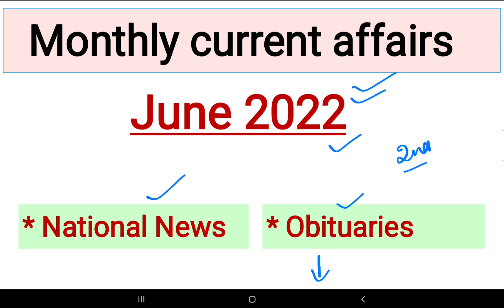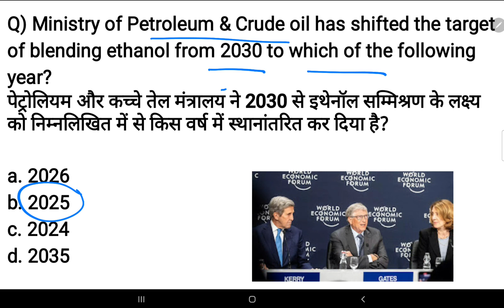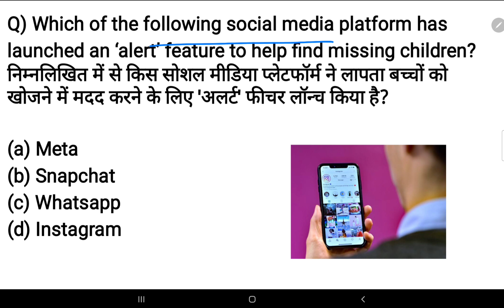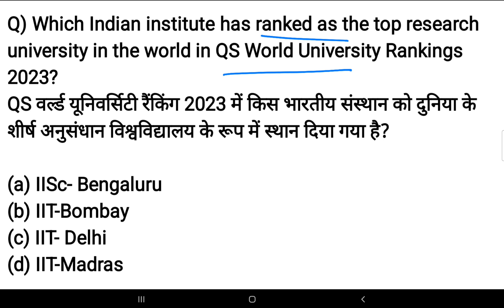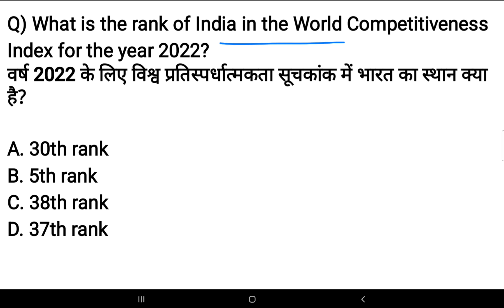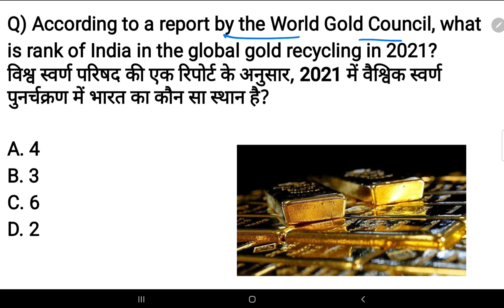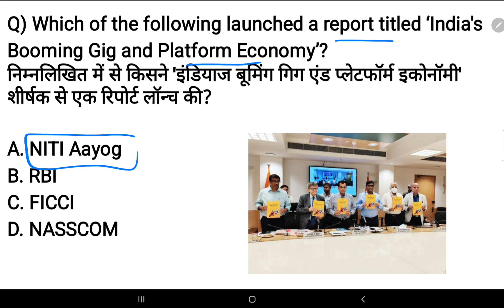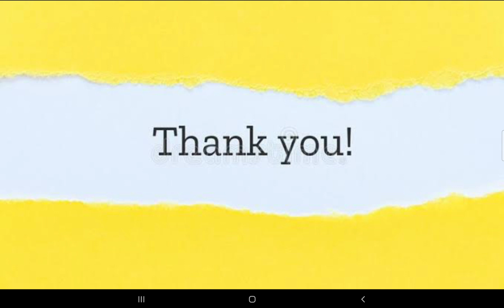June 2022 Current Affairs | Monthly Current Affairs 2022 | National & Obituaries News